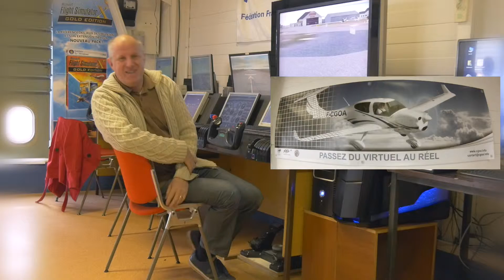MEETING CGOA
CGOA